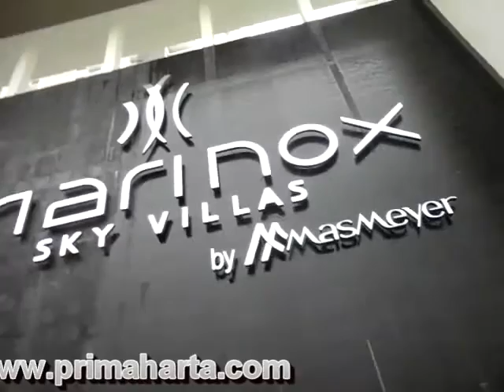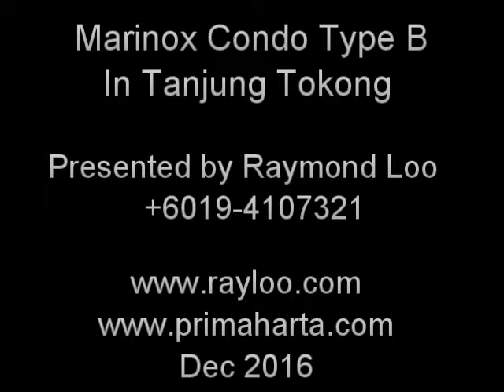Marinox Condo In Tanjung Tokong Type B Raymond Loo +6019-4107321